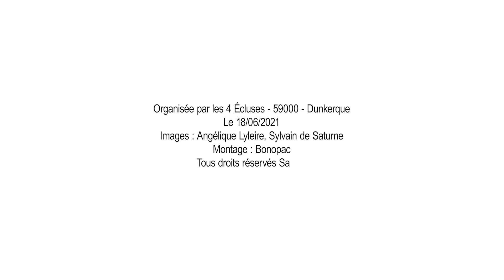La Fabrique à Chanson 2021 présente "Perroquet (Chanson Cruelle) créé par Sylvain de Saturne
La Fabrique à Chanson 2021 présente "Perroquet (Chanson Cruelle) créé par Sylvain de Saturne avec les élèves de 5e D de Fabrice Geeraert du Collège Arthur Van Hecke (59). Un projet porté par 4 écluses.

230 projets déployés, tout au long de l’année scolaire 2020– 2021, ont permis aux élèves des écoles et des établissements scolaires de France métropolitaine et d’Outre-Mer de découvrir le processus de création artistique en participant au travail d’écriture et de composition.